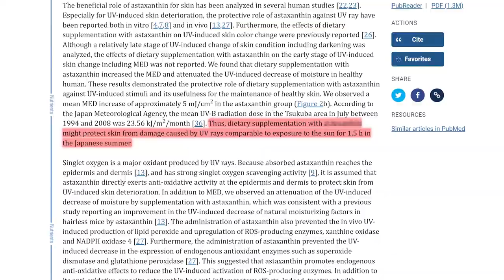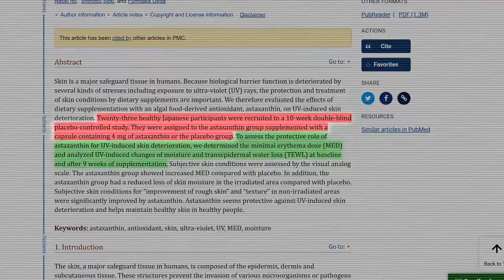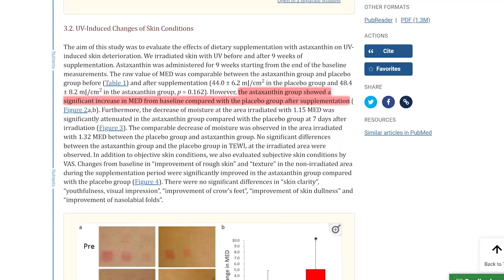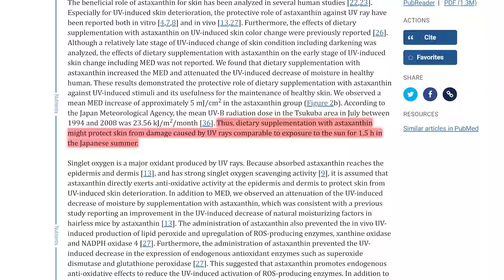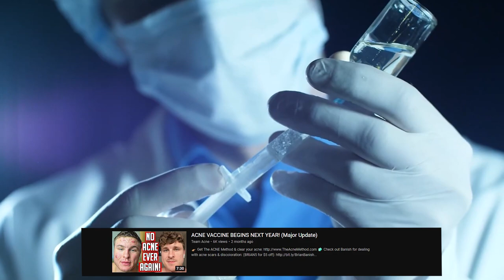This Food STOPS Redness & Sun Damage (UV RAYS)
This new discovery can help us avoid sunburn for up to 1.5 hours longer without having any sunblock on!  This is a crazy discovery and I wanted to teach you guys about astaxanthin!